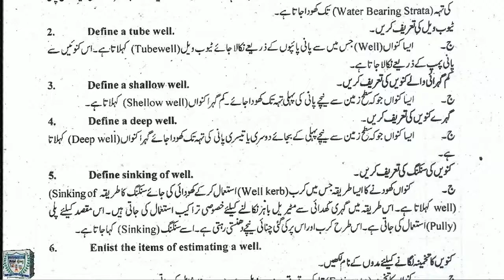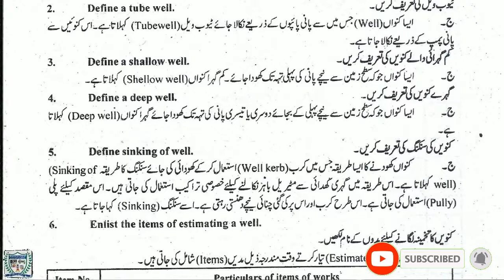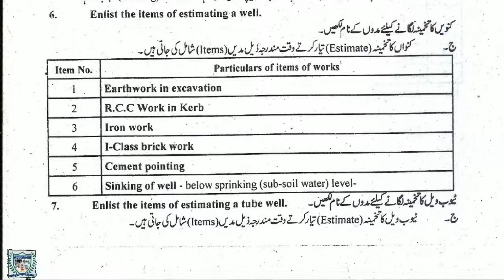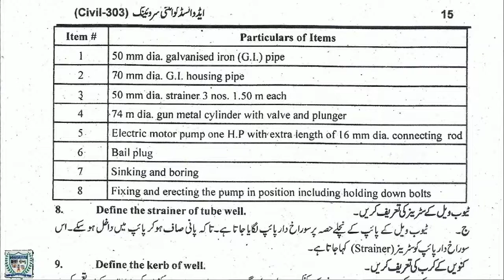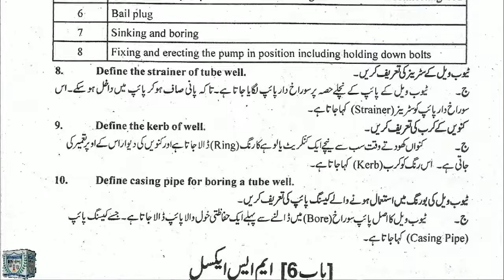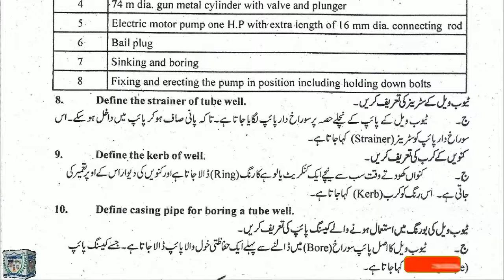DAE Civil 303 Chapter 5 Short Questions 1 to 10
Advanced Quantity Surveying || CIVIL-303 | Ch#5 | Short Question | 1-10 | Lec#1
|| DAE || Civil Technology | Architecture Technology | Third Year |

Punjab Technical & Science Academy from Lahore.